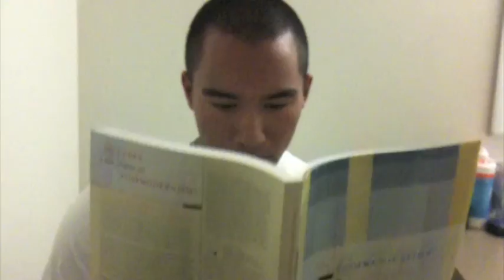Quality Study Time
Here at 604 we like to study any chance we get